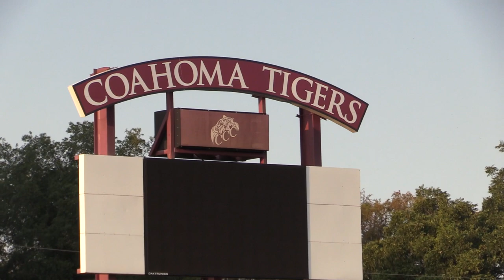Meet The 2020 Coahoma Community College Cheerleaders.